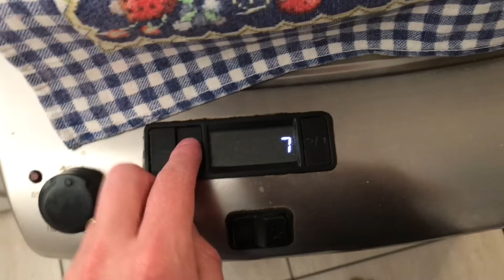Pintei Cabelo Vermelho: Volta para Preto?